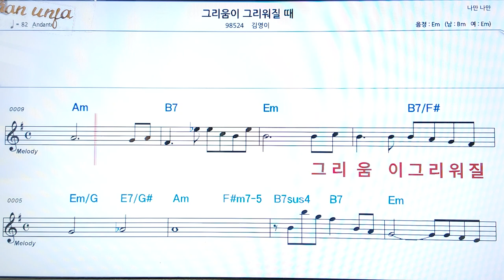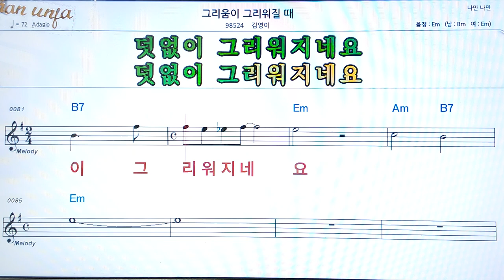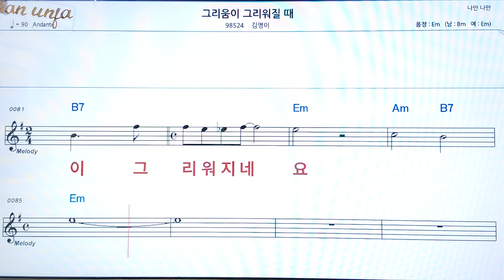그리움이 그리워 질때/김영이👍악보, 코드,가사,Karaoke*가라오케 반주